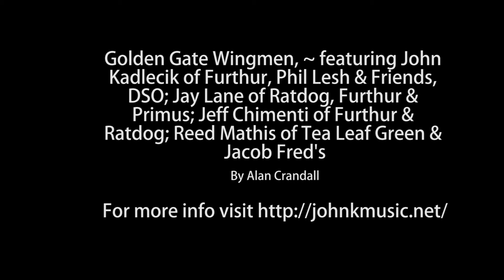Golden Gate Wingmen 12/31/2014 Quixote’s True Blue, Denver, CO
The Golden Gate Wingmen's first trip to Denver, CO.
Featuring John Kadlecik of Furthur, Phil Lesh & Friends, DSO; Jay Lane of Ratdog, Furthur & Primus; Jeff Chimenti of Furthur & Ratdog; Reed Mathis of Tea Leaf Green & Jacob Fred’s.